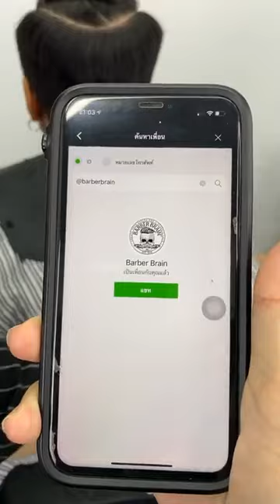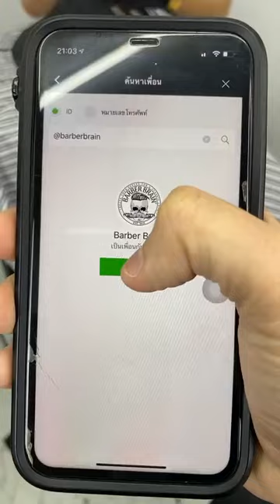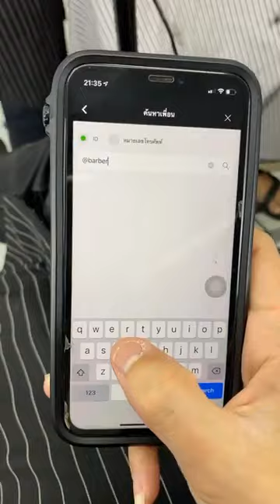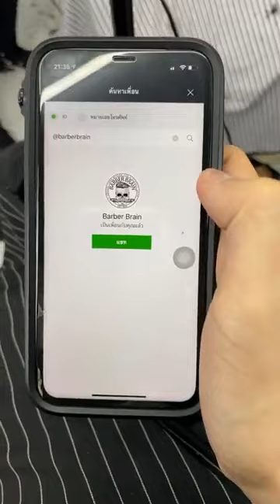สาธิต การตัดผมสไตล์อปป้า โดยทีม HRBB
มาดูทรงเอาใจสายเกากันบ้างกับ Oppa Style หล่อๆแบบอปป้ากันไปนะฮะ 😎